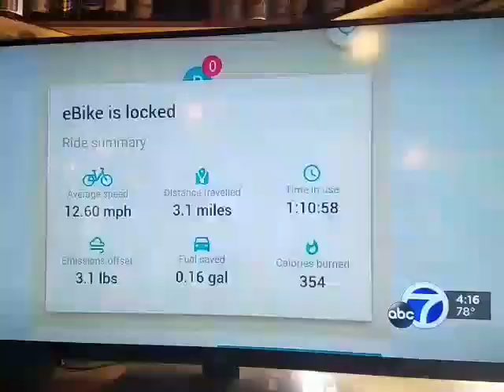Swiftmile Xerox PARC ABC News